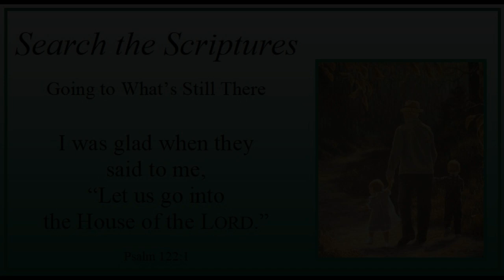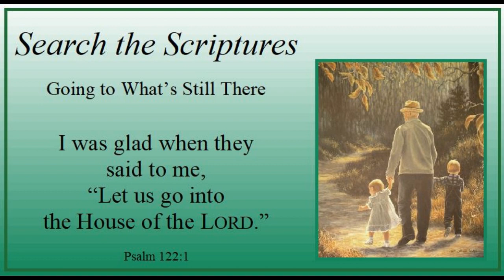Trinity 5 - Friday - "Going to What's Still There" - Psalm 122:1